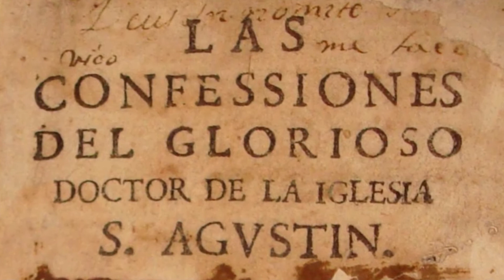Santa Teresa de Jesús | Libro de la Vida | Audio 10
Audio libro: LIBRO DE LA VIDA (Escritos selectos) de Santa Teresa de Jesús.
AUDIO 10, CAPÍTULO 9: Trata por qué términos comenzó el Señor a despertar su alma y darla luz en tan grandes tinieblas y a fortalecer sus virtudes para no ofenderle.